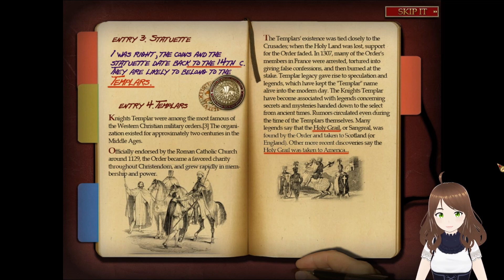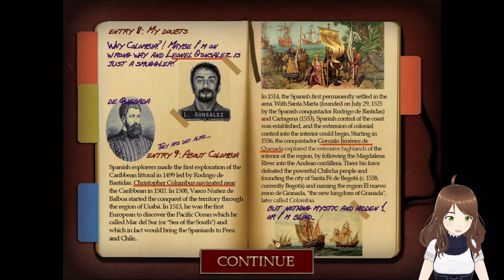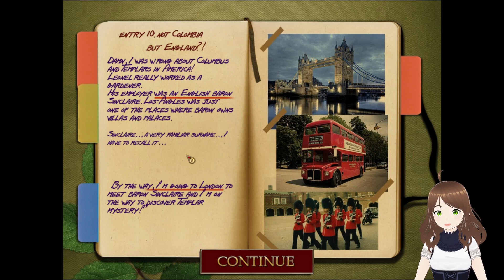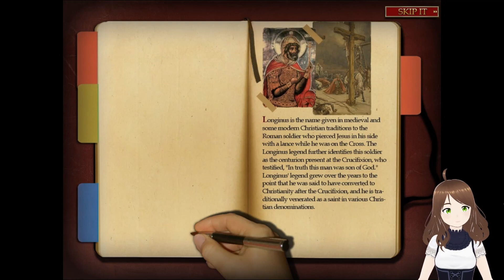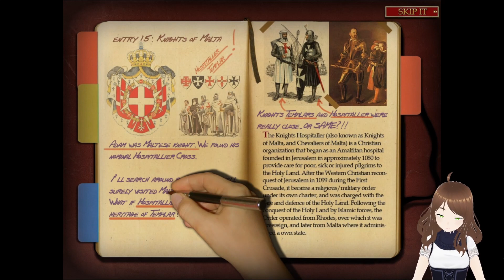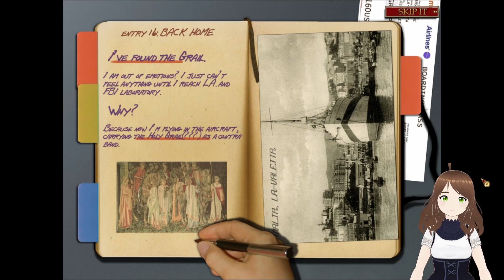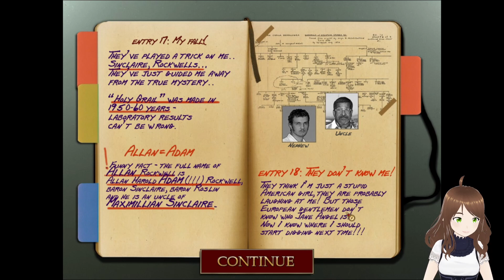Jane Angel: Templar Mystery || Full Walkthrough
Jane Angel, an FBI agent and an art expert, is investigating the Holy Grail! Follow the clues and find this priceless treasure! Where could the Holy Grail be found nowadays? Was it brought to Colombia by Columbus under the Red Templar’s Cross on his sails? Was it buried under Roslyn Chapel in Scottish Mountains? Are Maltese Knights, Hospitaller considered to be the keepers of the Holy Grail? Discover the truth in Jane Angel: Templar Mystery, a gorgeous Hidden Object game.